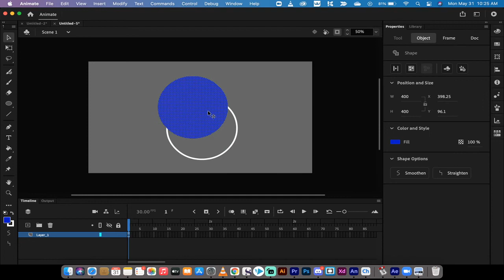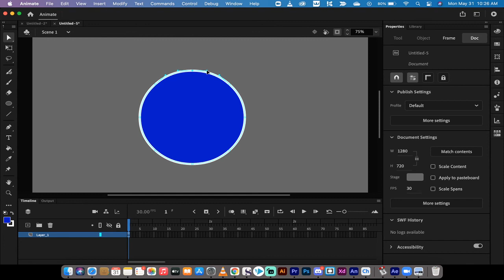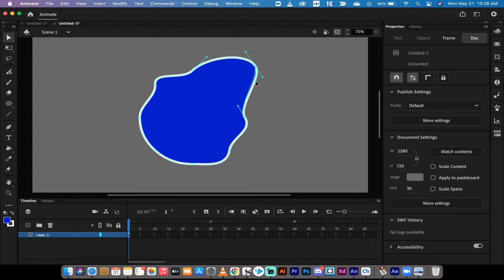Adobe Animate - 2 methods to adjust objects and shapes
In this quick tutorial I show you two methods to adjust objects and shapes in adobe animate.  The first method is using the direct selection tool and the second method is using the subselection tool.